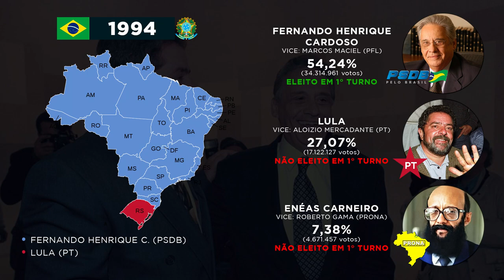Todos os Presidentes da República eleitos desde a Redemocratização (1989-2018) | Especial